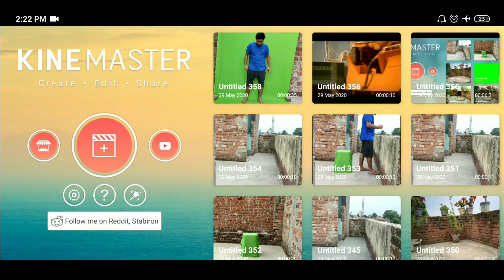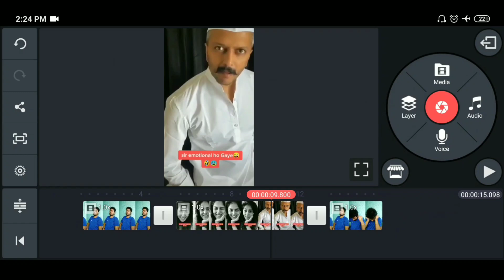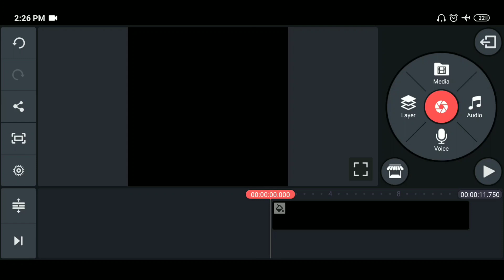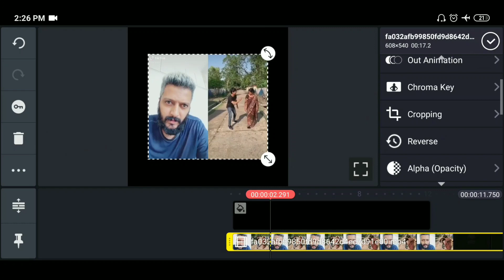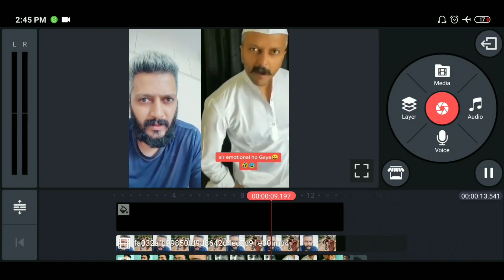Ritesh Deshmukh ke sath video kaise banaye|| Tiktok Duet with Ritesh Deshmukh Editing | Ayanmechanic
Hi,
Aaj ke video mai maine

Ke Tutorial ko bataya hai

Jarico- Landscape